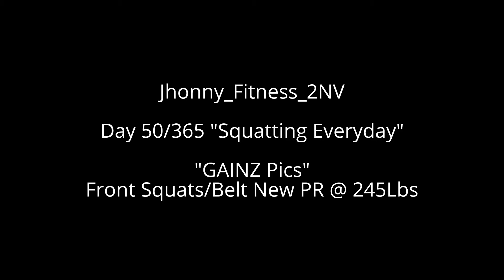Jhonny Day 50/365 "Squatting Everyday" Front Squats/Belt PR/Gainz PIcs